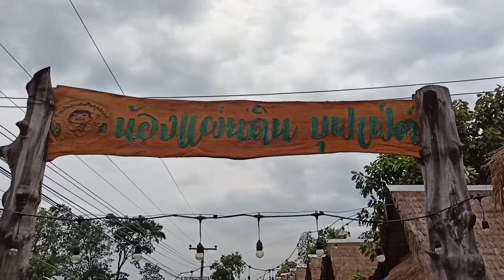ปลาลุยสวน อร่อยจริง ไม่ได้โม้